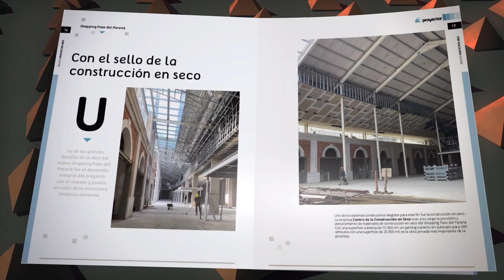Futuro ministro de Obras Públicas de Santa Fe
Lisandro Enrico, el estado acual de la obra pública y cuáles son las obras más urgentes que tendrá la gestión Pullaro a partir del 10 de diciembre, entre otros temas.